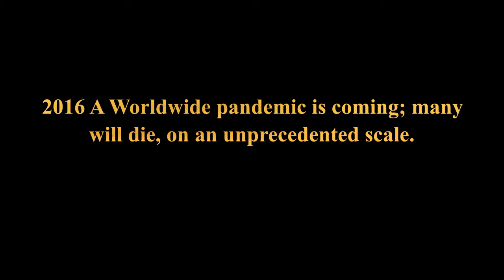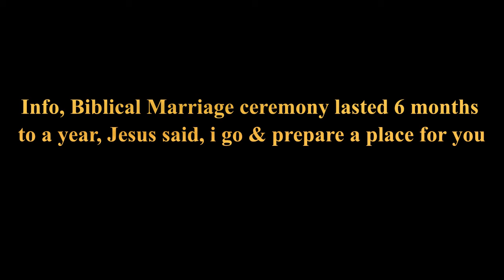Prophecy End of The World 2021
Hear The True Words Of The Lord God